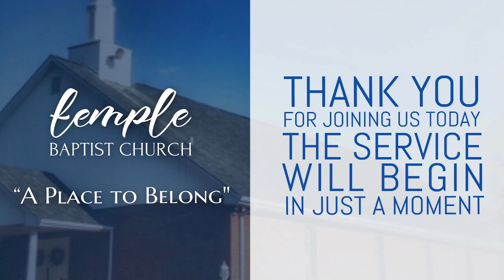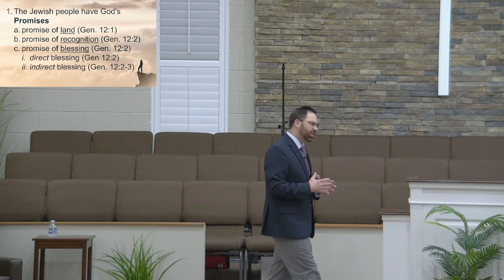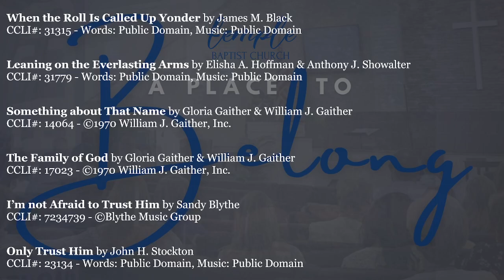Wednesday PM Service, September 11, 2024